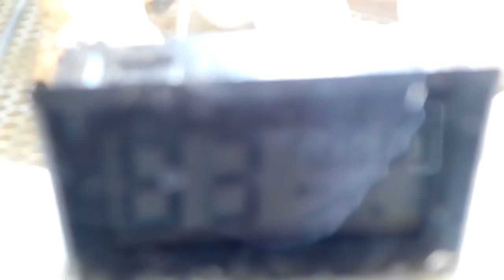Codorna gigante Nascendo